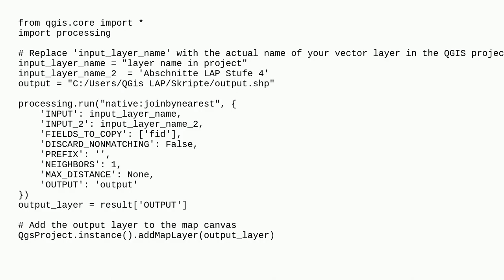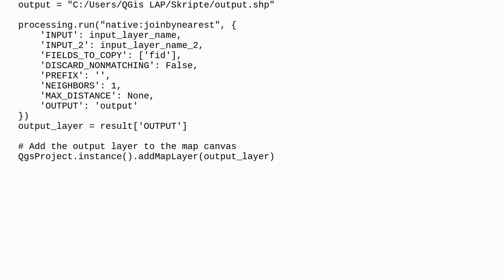Gis: Run processing tools in Python console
Run processing tools in Python console

A special thanks goes out to the community

  qgis-python-console qgis-processing pyqgis